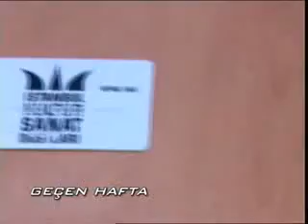The Apprentice - Çırak (Bölüm 7.1)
The Apprentice - Çırak